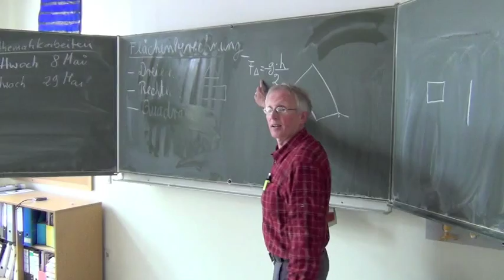"Sommer in der Stadt"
Der Titel "Sommer in der Stadt" ist ein Musik-Clip der Schulband "hitzefrei - school-rock - Berlin", entstanden als Projekt der Schülerfirma "mobile-media" in der Stötzner-Schule, Berlin - Reinickendorf. Juni 2013